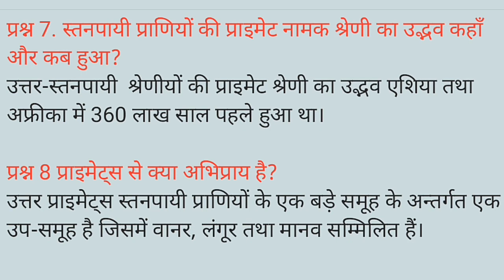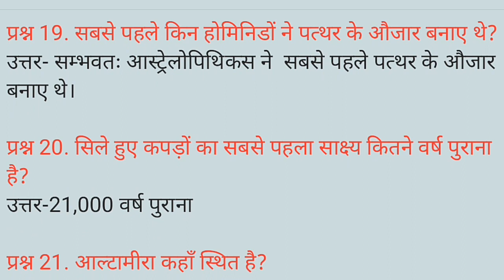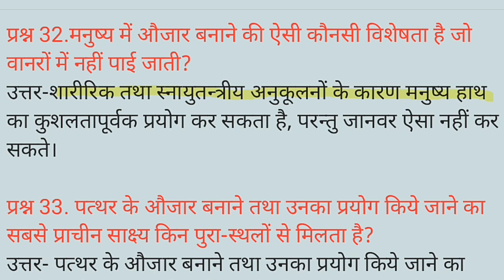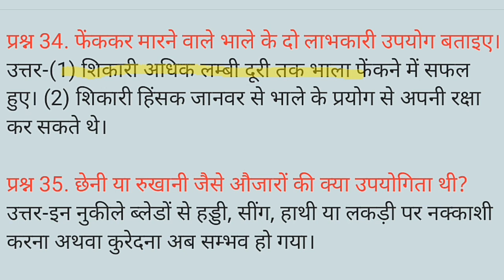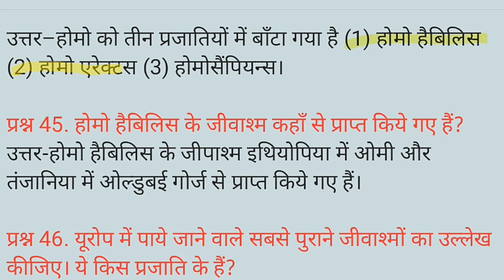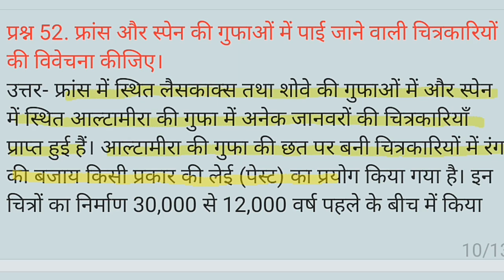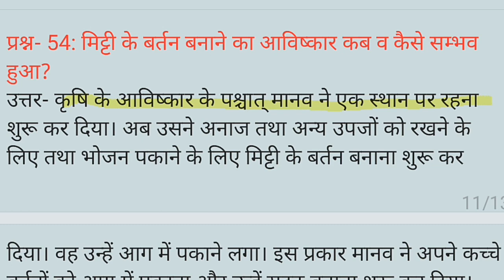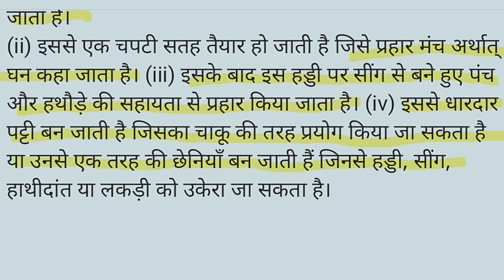समय की शुरुआत से | CLASS 11 | HISTORY | QUESTION ANSWER | विश्व इतिहास के कुछ विषय | NCERT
समय की शुरुआत से |  CLASS 11 | HISTORY | QUESTION ANSWER | विश्व इतिहास के कुछ विषय | NCERT | RBSE | प्रारम्भिक समाज | WORLD HISTORY

CONTENTS
0:00 INTRODUCTION

Dinesh Dangi